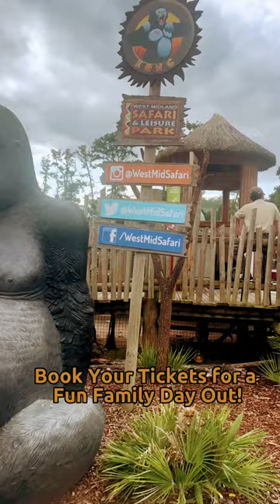Come With Us To West Midlands Safari Park